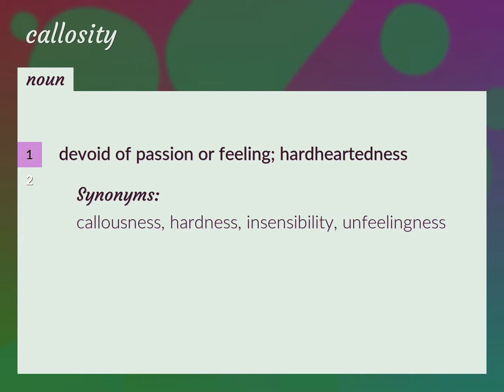Callosity | meaning of Callosity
What is CALLOSITY meaning?